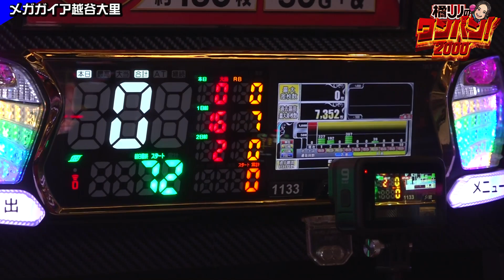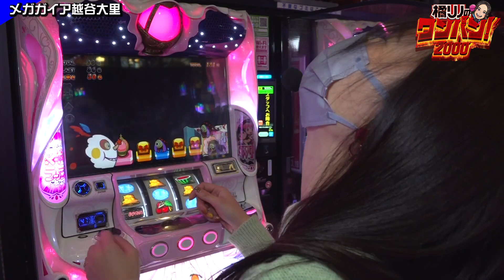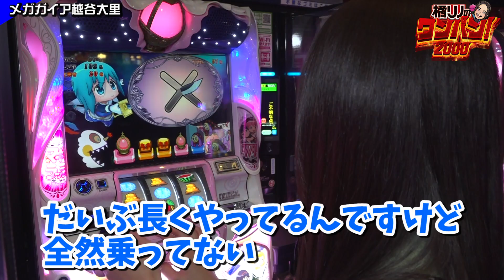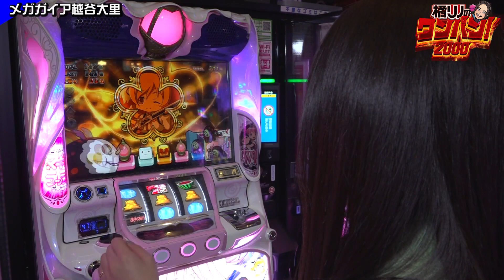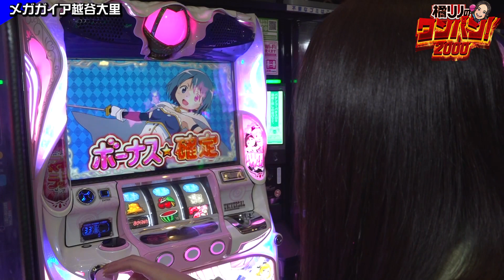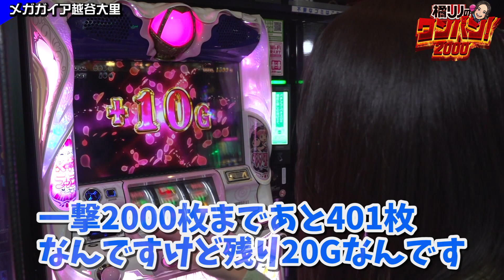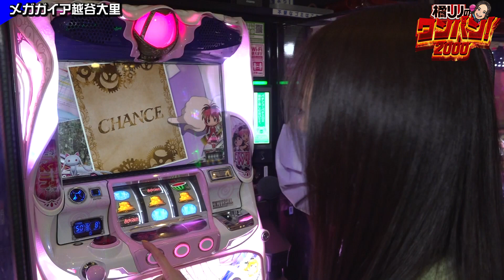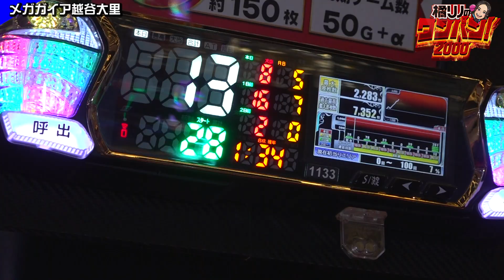【まどかマギカ2でリベンジマッチ！実戦開始早々に高設定の予感】橘リノのワンパン2000 第18回《橘リノ》SLOT魔法少女まどか☆マギカ2［パチスロ・スロット］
00:00　橘リノのワンパン2000
01:13　実戦開始
05:36　ART直撃
21:34　数珠つなぎでワンパン目前
24:20　イチからやり直し
27:58　エンディング

今回ワンパンに挑戦するのは、難易度を星4つに設定している『SLOT魔法少女まどか☆マギカ2』。
実戦ホールは「メガガイア越谷大里」。
第8回で裏マギカ☆クエストに突入させるなど、十分なヒキを見せたものの一撃2000枚は未達。
この番組ではおそらく最後になるであろう5号機で、リベンジの意味も込めたワンパン達成を目指す！

橘リノが一撃2000枚を目指して実戦!!
初当りのみで一撃2000枚にチャレンジし、その日達成できなければ次回以降どこかでリベンジ!!

【出演者】
橘リノ

【実戦機種】
SLOT魔法少女まどか☆マギカ2

【収録ホール】
メガガイア越谷大里

【橘リノ の関連動画はこちら】
【聖闘士星矢海皇覚醒を橘リノが2日連続で打つとこうなりました】橘リノのワンパン2000 第17回《橘リノ》聖闘士星矢 海皇覚醒［パチスロ・スロット］
【星矢海皇覚醒で一撃8888枚を目指したお祝い回だったのに…】橘リノのワンパン8888《橘リノ》パチスロ聖闘士星矢 海皇覚醒［パチスロ・スロット］